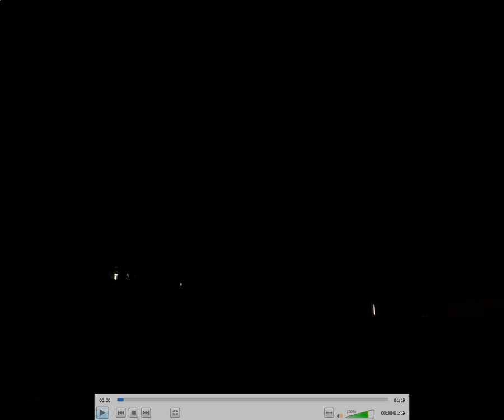Moon 913pm Oct 26th 2020 Tauranga New Zealand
Tonight's Moon filmed from my location, Tauranga, New Zealand (37 Degs South) at 9:13pm DST (0813 UTC) Monday October 26th 2020.  The bottom of the camera was level with the ground.  Nikon P1000.

The Moon was at 11 degrees Azimuth (nearly due North) and 65 degrees Altitude angle.  This was approx 15 minutes before transit / culmination.

Sorry Eric the Angry Clownfish, so much for your claims we would see Tycho crater at the bottom of the Moon from the Southern Hemisphere tonight!

Several other Southern Hemisphere observers have also sent me their photos and videos of the Moon tonight - all in agreement with what I'm seeing.